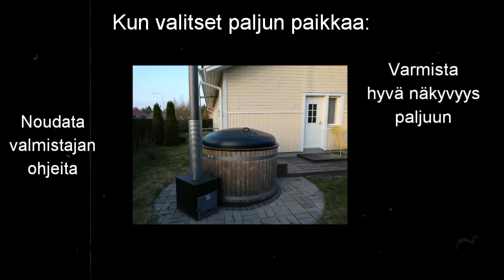Näin paljuilet turvallisesti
Kesä on tuonut mukanaan lämpimät kelit ja paljuja alkaa ilmestyä pihoille. Videolla tietoa siitä, mitä asioita kannattaa ottaa huomioon paljun paikan valinnassa, paljun käytössä ja silloin kun palju ei ole käytössä. Varmin tapa ehkäistä onnettomuudet on tyhjentää palju aina käytön jälkeen.